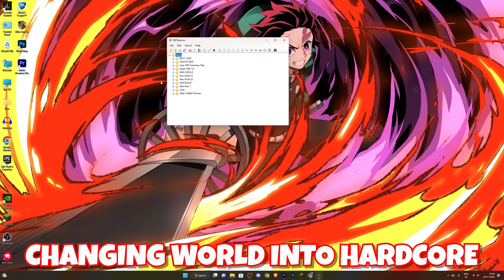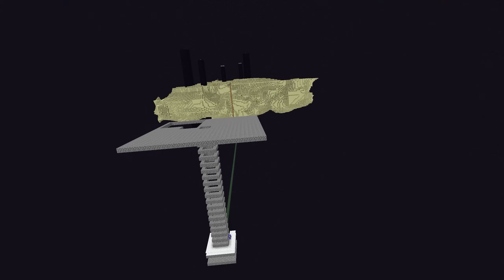We Survived 200 Days On One Block In Minecraft ( HINDI )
So Guys Aaj Ki Video Mein Hum (Mai Or Bhaiya) Try Karenge To Survive 200 Days On One Block In Minecraft, Or ye Video Bhaut Amazing Hone Wali Hai Toh Video Ko End Tak Dekhna🌝

Peace🫡